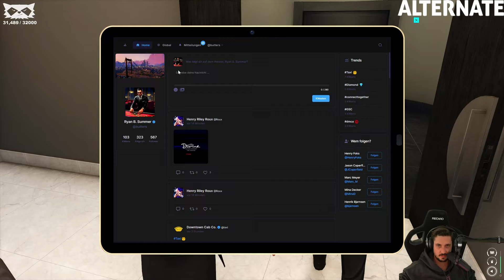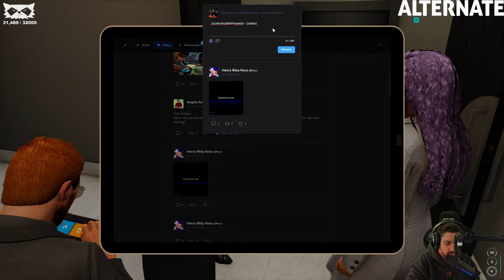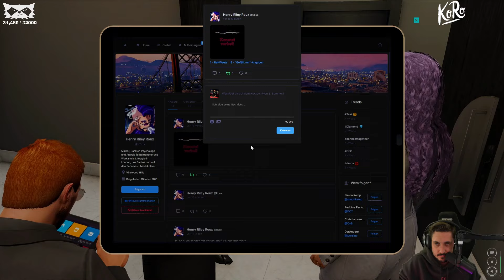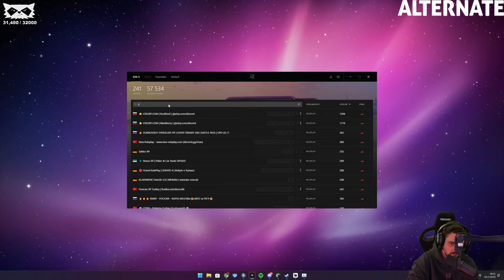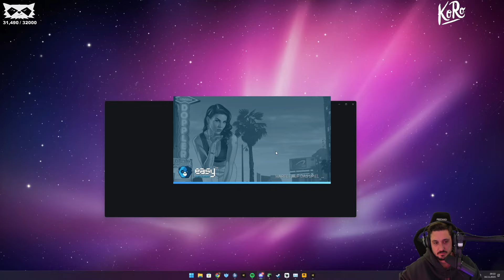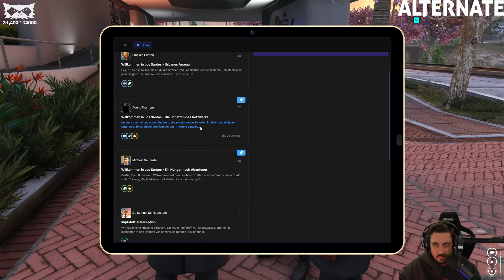Der CLUB hat ein Upgrade bekommen! | GTA 5 RP